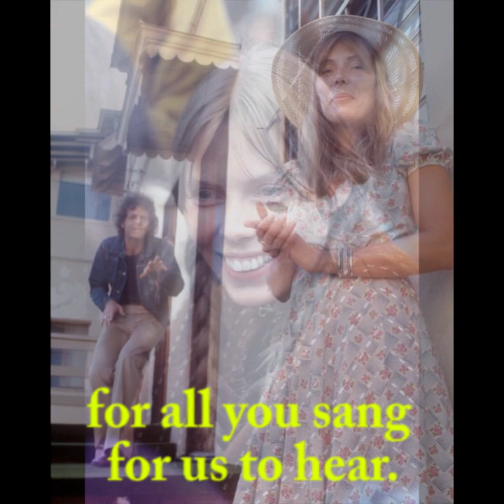"Oh, Joni" original JTV song, inspired and dedicated the wonderful Joni Mitchell 8/3/23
I started with a D tuning. I have never written a song using this tuning, much less use it to play.  Words came to my head while fumbling with it, and soon enough, I was laying tracks to create this song.  I couldn't stop there, I needed a video to go with it!  I love Joni's music, I wish her well and to have peace and comfort in these recent days.   I would only be too thrilled if she could hear my song for her before her days here on earth are gone.  I cannot imagine all the music that awaits her in heaven, for she certainly is an angel here on earth!  I love you, Joni!